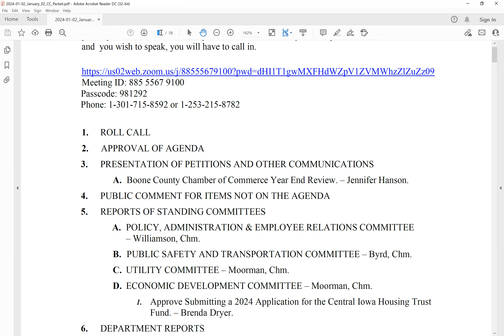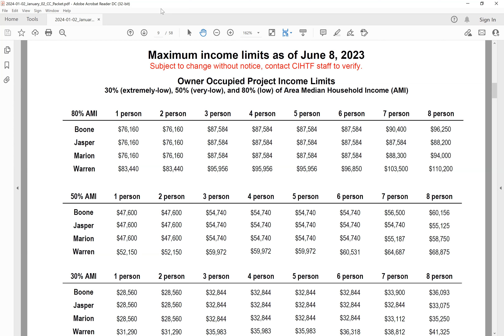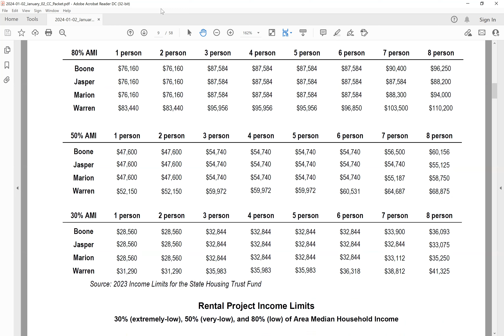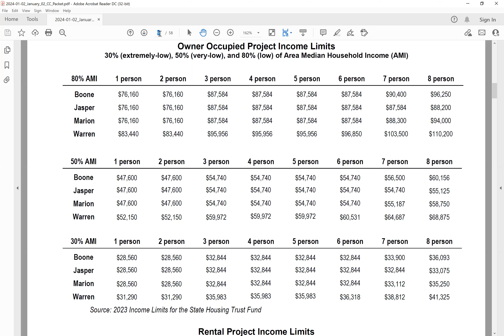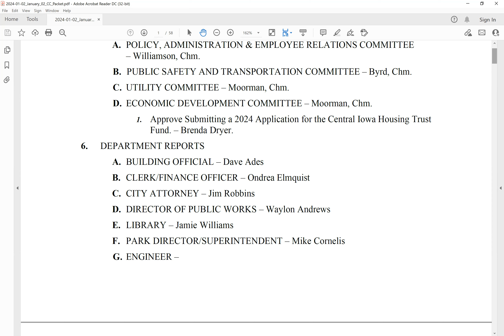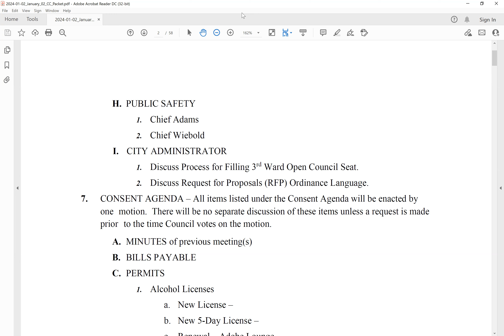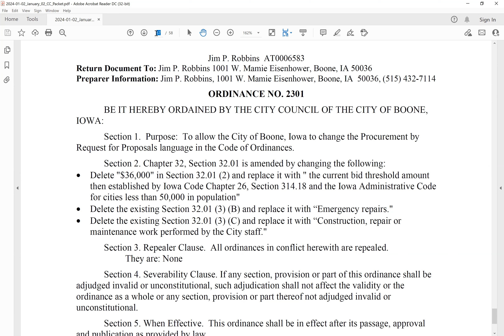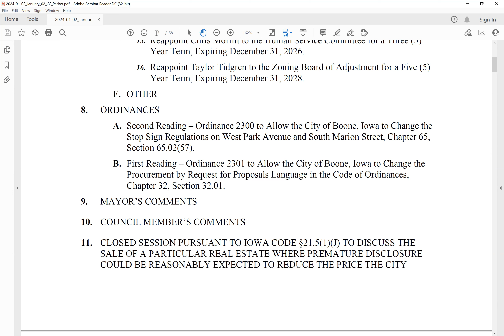January 2, 2024 Boone City Council Meeting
January 2, 2024 Boone, Iowa City Council Meeting